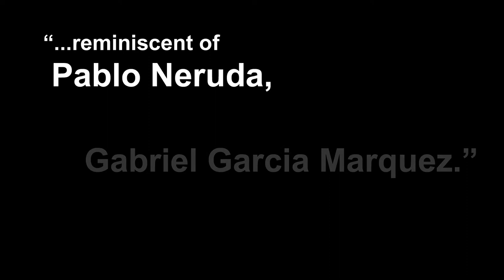The Playwrights Realm presents Gonzalo Rodriguez Risco's DRAMATIS PERSONAE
Gonzalo Rodriguez Risco's
DRAMATIS PERSONAE
directed by Erik Pearson
featuring
Felix Solis
Liza Fernandez
Gerardo Rodriguez
Laura Esposito
Bobby Moreno

Chery Lane Theater